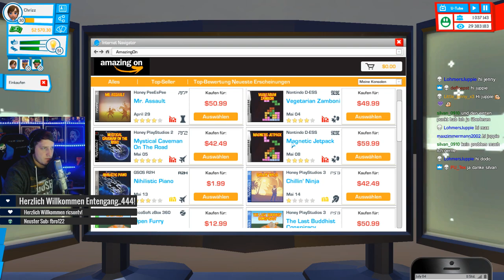YOUTUBERS LIFE #033 ★ Kostümparty Olééé [Deutsch | Twitch] Lets Play YouTubers Life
► Hier seht ihr eine weitere Folge aus aus dem Spiel YouTubers Life in Deutsch | German.

»» YOUTUBERS LIFE ««
► Genre: Life simulation, business simulation
► Entwickler: U-Play online
► Publisher: U-Play online
► Plattform: PC

YouTubers Life - Let's Play YouTubers Life Deutsch - German/Deutsch Walkthrough Gameplay Let's Play - YouTubers Life Deutsch Gameplay with Commentary (German/Deutsch)